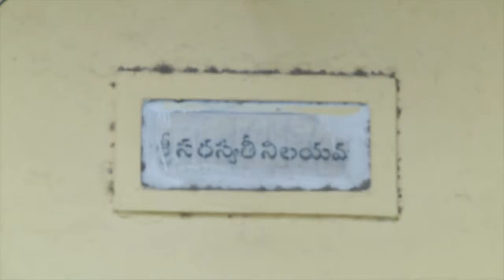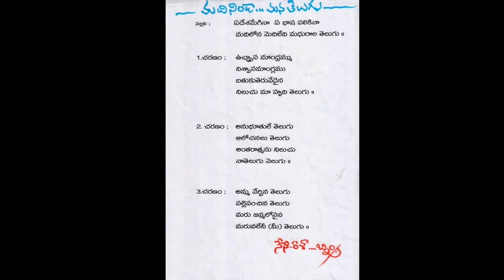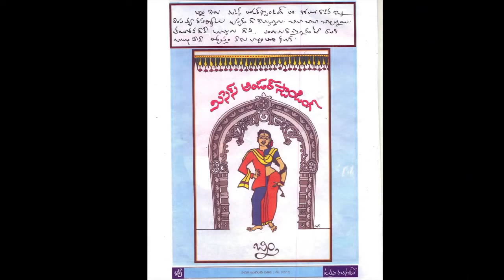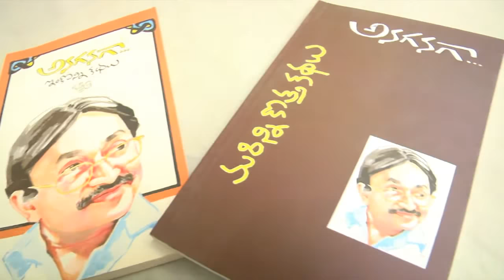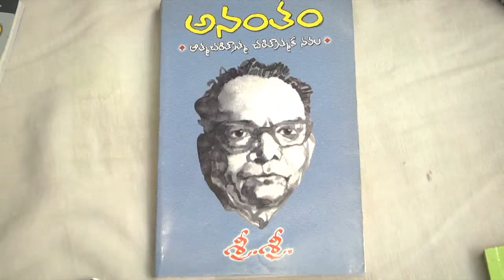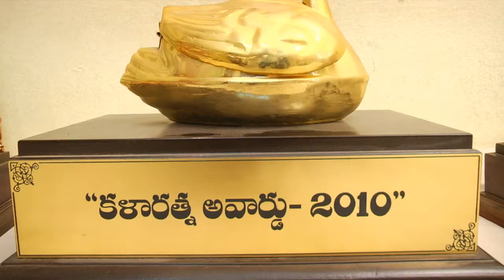Documentary film of Bnim Garu by Prabhakar Vadduri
Sri potti sreeramulu telugu university documentary Project.
Inspiring and interesting Life story of B. Narasimha Murthy garu, known as Bnim. who has showcase his talent in various art forms like cartoons, caricature, poetry, traditional musical dance forms,novels,  television & film screenwriting etc..
Received prestigious nandi award from AP state government.
Bnim is a student of Sh. Bapu & Mullapudi venkataramana duels.

CREW:
Cameramen  - Shashank Ramanujapuram
Dubbing incharge  - Kalyan
Written, Narration,voice over,Editing, Direction - @Prabhakar Vadduri.